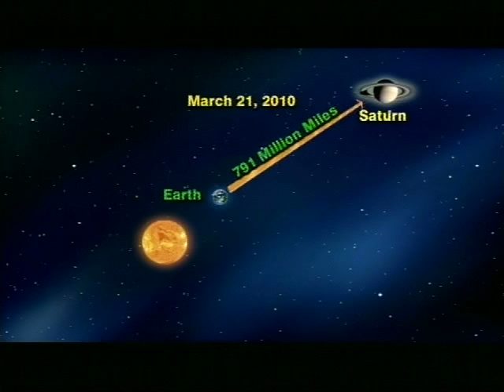Jack Horkheimer Star Gazer Minute 3/15 - 3/21, 2010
"Saturn At Its Closest, Biggest And Brightest For The Year And Mars Still Brighter Than Every Visible Star Except One"